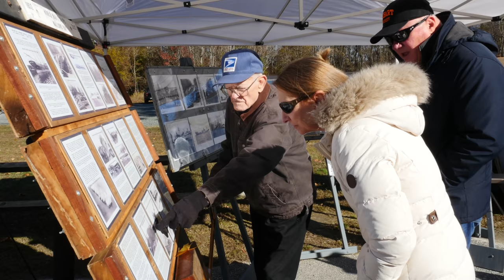AccessDNR December 2019 - Maryland Department of Natural Resources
The December 2019 edition of a video newsletter from the Maryland Department of Natural Resources hosted by Media Relations Manager Gregg Bortz and produced by Public Affairs Officer Stephen Badger.

AccessDNR covers all types of environmental and outdoor news in Maryland -- from the Atlantic coast to the Appalachian Mountains.